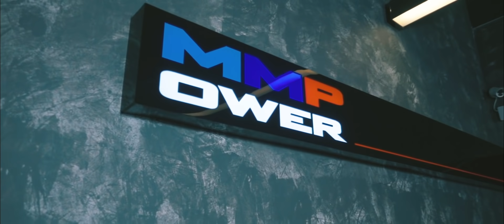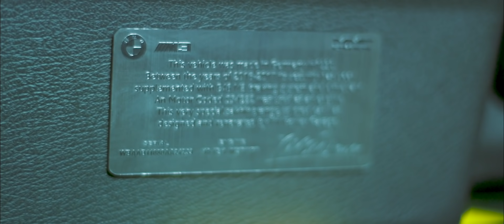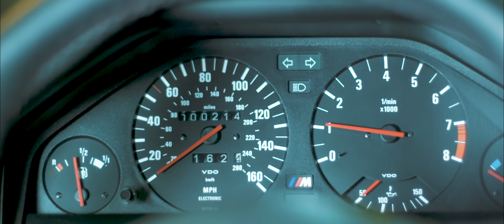HER ŞEY YOLUNDAYDI, TA Kİ M3 KAÇIRILANA KADAR..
Çekimlerini Sevgili @bugraakpinar , Hasip Arvas Fatih Arvas ve Cihan' ın Yaptığı Garage'ımızda Yapmış Olduğumuz Sevgili Buğra ile Soru Cevap Konuşmamız ve Garage' ımızda ki Araçlarımız İle Yaptığımız Ufak Tefek Gazlamalar, Yanlamalar ile Bol Dumanlı Eğlenceli Videomuzu Siz Değerli Takipçilerimiz İçin Hazırladık.

Umarız İzlerken Keyif Alırsınız.

Müzik;
Thomas Gresen - Alive
Mesqo - Big Phat
SKAN - SADAWEYA Ft. Highdiwaan
HOPEX - Falling